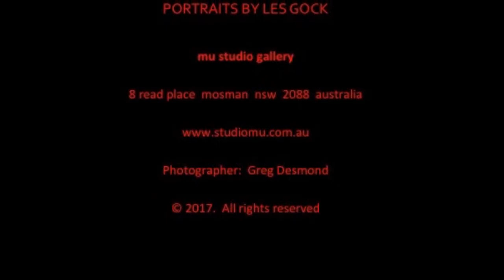ITS A LONG WAY TO THE TOP BY LES GOCK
Portraits of artists, musicians and "those close to Les".
Exhibition continues Saturday 21 October 2017
10am to 4pm, Tuesday to Saturday (& by appointment)
Mu Studio Gallery, 8 Read Place, Mosman NSW 2088
Proceeds from the sale of the artworks will be donated to Nordoff-Robbins Music Therapy. Nordoff-Robbins Music Therapy is an inspirational, not-for-profit organisation providing Clinical Music Therapy and Community Music Programs.